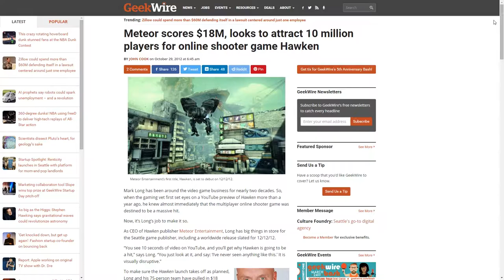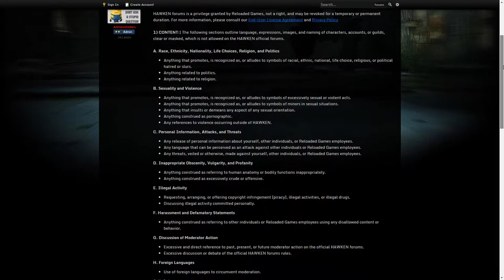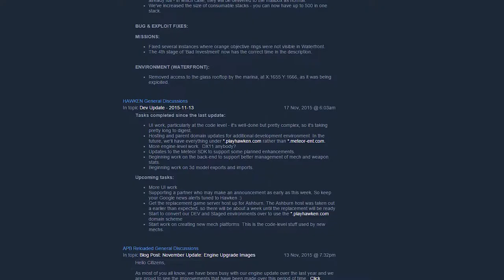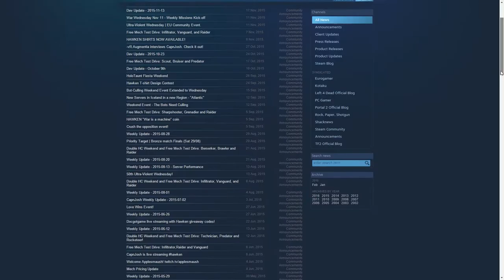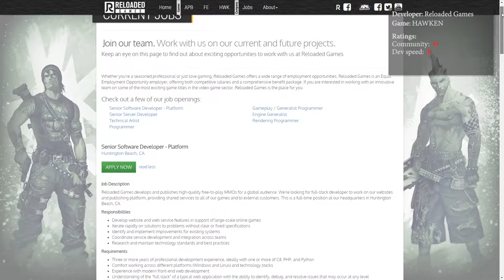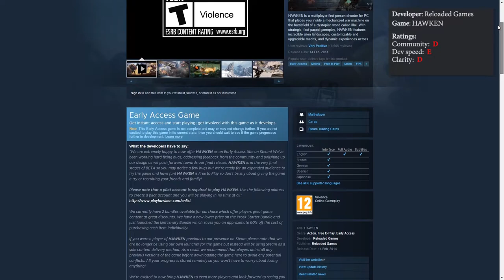Developer Review: HAWKEN (Reloaded Games)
This developer review looks at the possibly unique case of HAWKEN, a futuristic mech-based FPS shooter, and the company which bought the rights to it when the original publisher and studio went bankrupt.